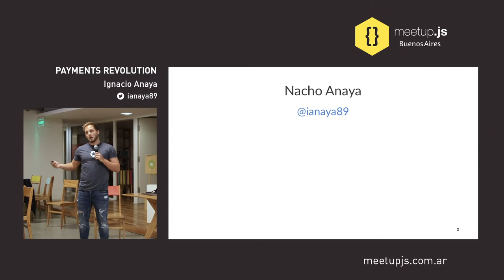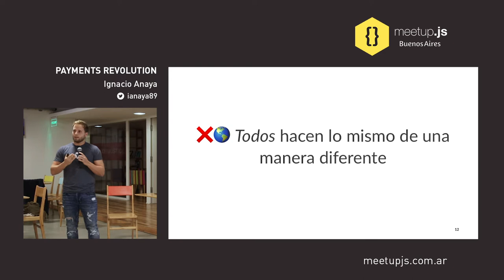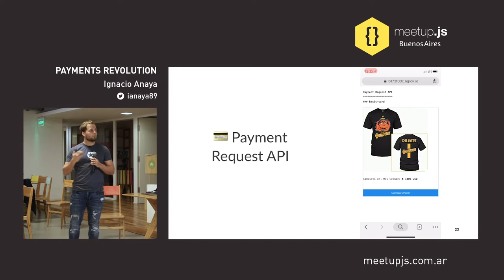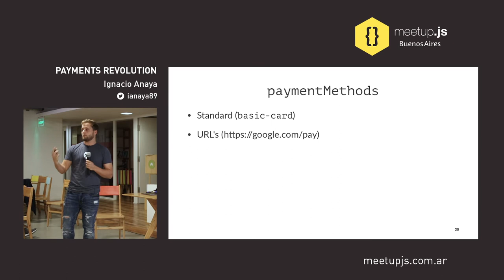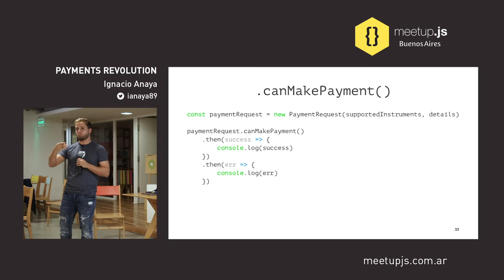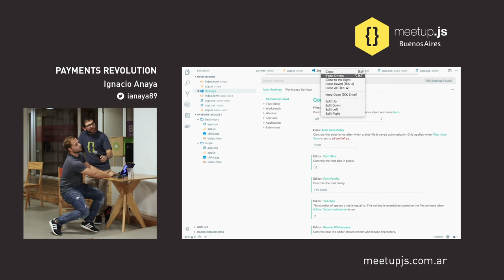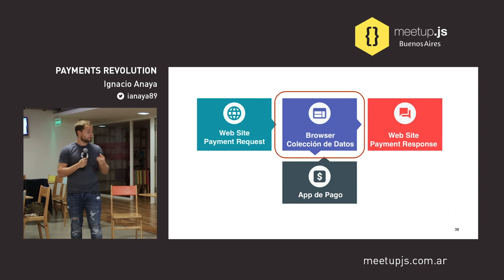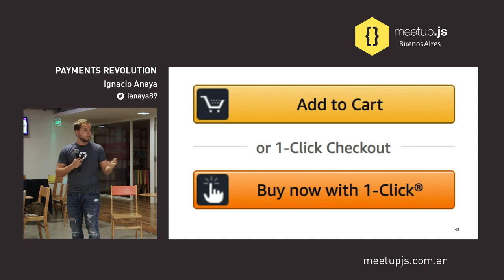Payments Revolution - Ignacio Anaya